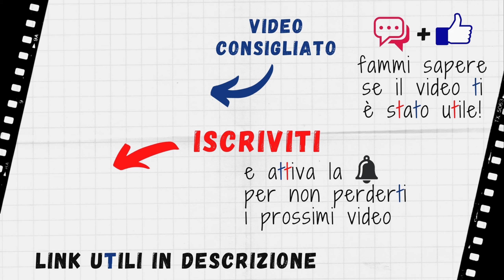Guida COMPLETA alla quest di Alexander il vaso guerriero | Elden Ring